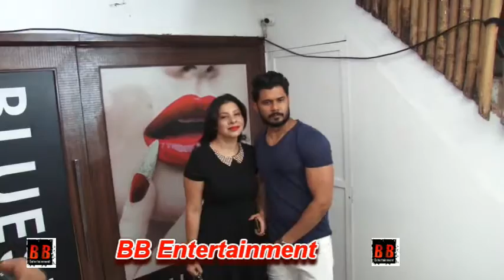Celebs at opening of the very first Professional Nail Academy in India Bluesky Nail Academy